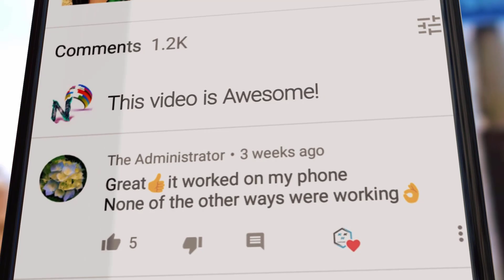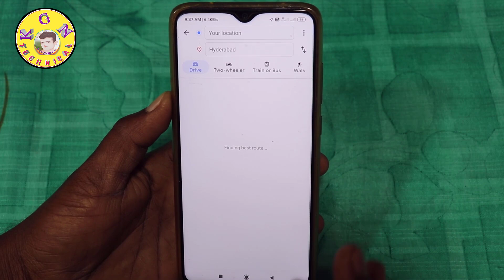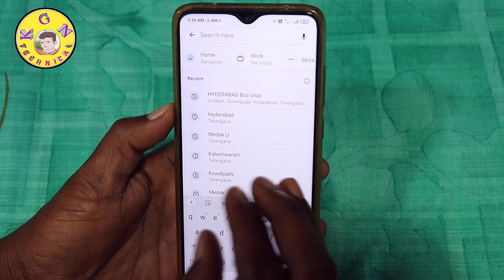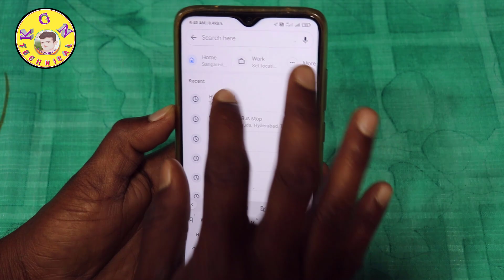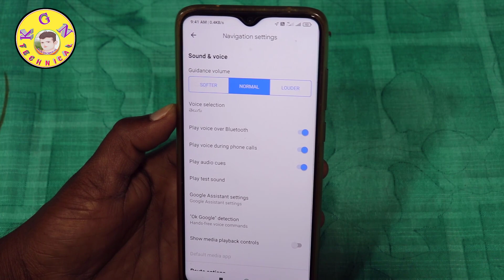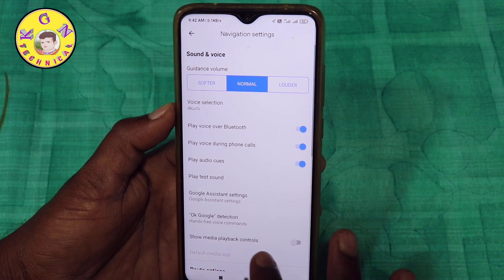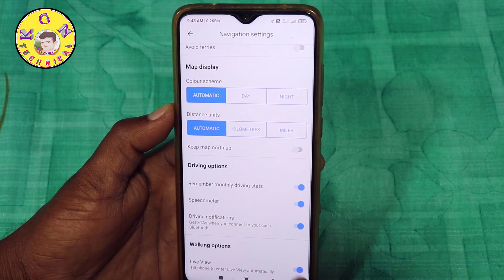Google Maps నీ మీరు Mobile లో వాడుతారా అయితే అందులో వచ్చేశాయి 2021 Top 4 Hidden Secret features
Google Maps నీ మీరు Mobile లో వాడుతారా అయితే అందులో వచ్చేశాయి 2021 Top 4 Hidden Secret features చూస్తే వామ్మో అనాల్సిందే